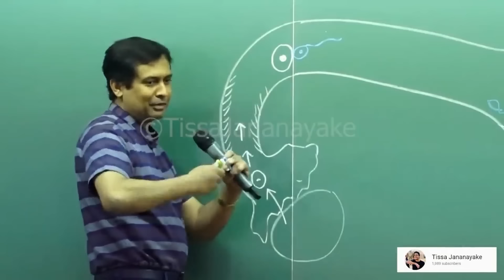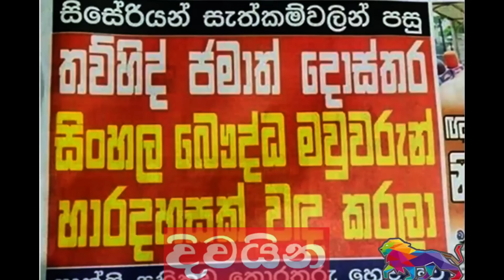රට කළඹන සාෆි කතාවේ තව පැත්තක්! එදා ඒ කතාව ආ හැටි! තරිදුගෙ රස්සාවත් නැති වුණා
අපේ වීඩියෝ සහ ලිපි ගෙන්වාගැනීමට වට්ස්ඇප් හරහා එක්වෙන්න